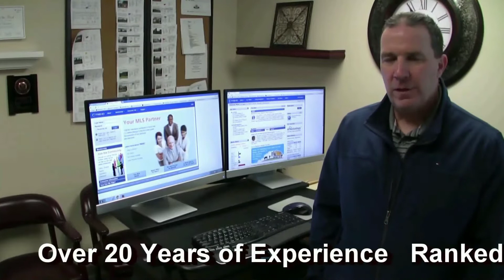How to find a realtor Glen Mills PA 19342